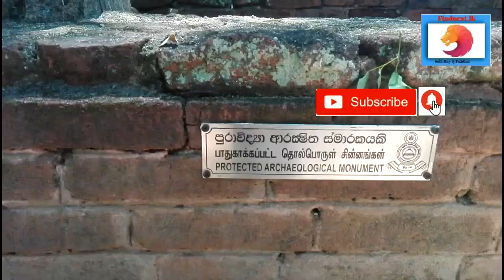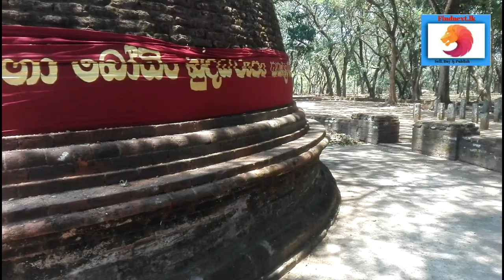යුදගනාව රජමහ විහාරය​, Findnext.lk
යුදගනාව රජමහ විහාරය, බුත්තල​